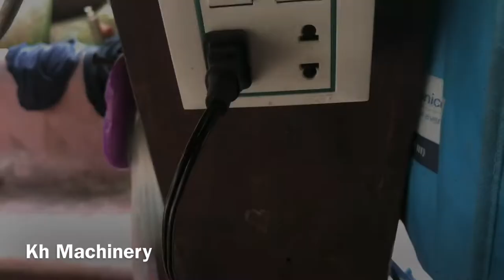Fake of Free Energy Generator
In this video I had making a free energy generator by using a speaker magnet.  By following a video that posted in Youtube from a channel. They do like it is real but the true it doesn't work. It a fake energy generator.@khmachinery6551